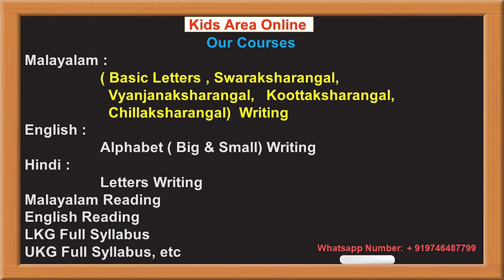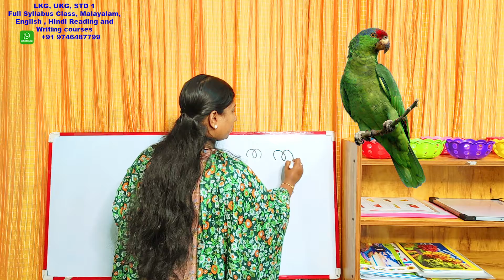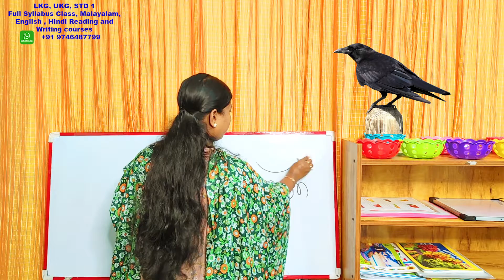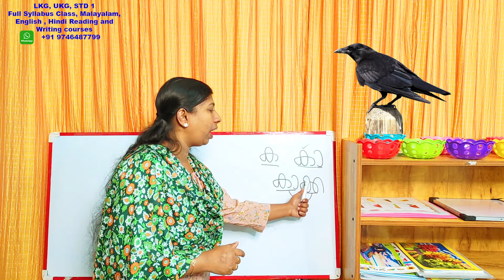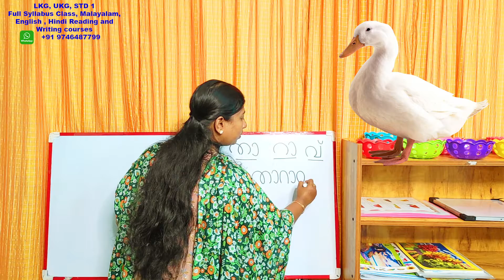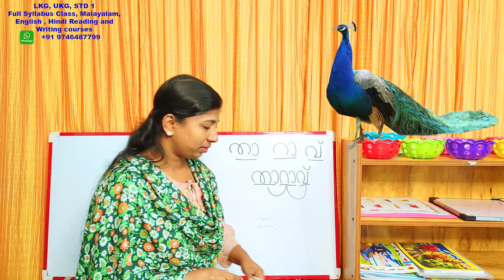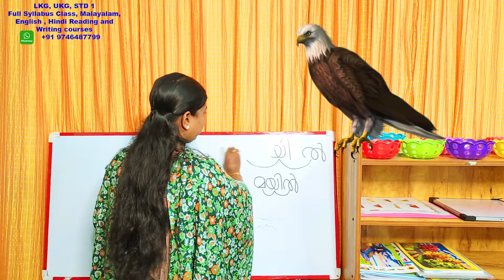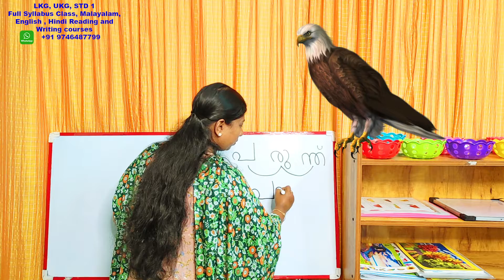മലയാളം എഴുതാൻ പഠിക്കാം | പക്ഷികളുടെ പേരുകളിലൂടെ | Malayalam Writing Class